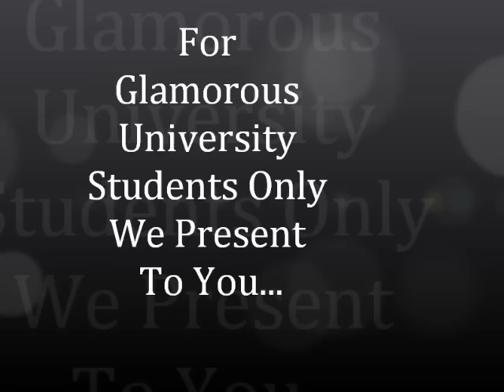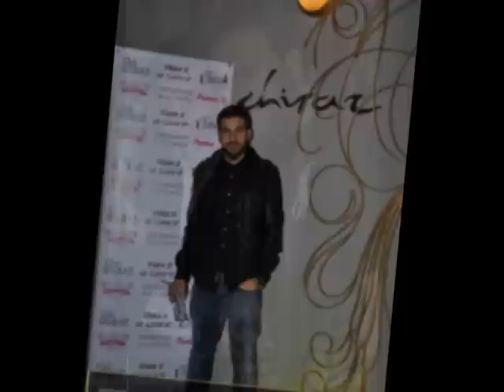"Chic Thursdays for Glamorous University Students at Club SHIRAZ"24/11/11